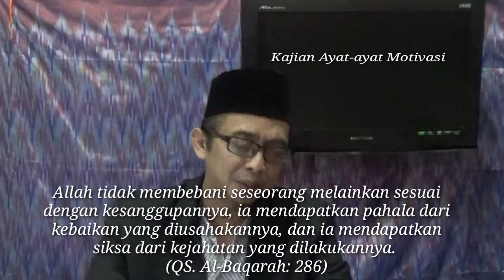SANGGUPKAH KITA MENGHADAPI UJIAN INI?